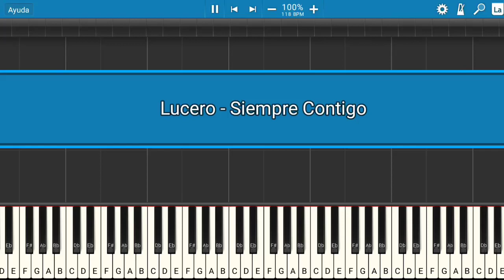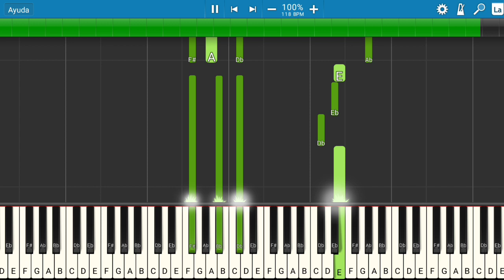Lucero - Siempre Contigo | Piano Tutorial | Midi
Pedido de miembro del canal: Goku55588.
Les presento el tutorial de cómo tocar la canción de Lucero - Siempre Contigo.